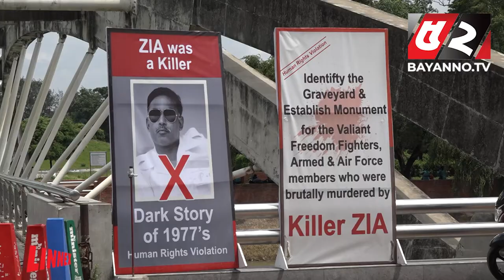জিয়াউর রহমানের ক'ব’র কী চন্দ্রিমা উদ্যানে থাকা উচিত? প্রশ্ন সংসদ সদস্য নাহিদ এজাহার খানের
জিয়াউর রহমানের ক’ব'র সরানোর দাবীতে মানববন্ধন

💡 Office Address:
Bengal Television Limited
437 Tejgaon Industrial Area, Dhaka-1207

52TV (Bengal Television Limited) has the sole rights of all contents and it does not give permission to any business entity or individual to use these contents except Bayanno TV. This Channel is the Based-on News and Current Affairs. Every single content is created and managed by our team. Needed, Third-Party materials are also used with specific authorization and permission.

💡ADDITIONAL KEYWORDS
52 TV channel, Bayanno News, Bayanno TV youtube, bayanno TV Bangladesh, Bayanno Television, channel 52